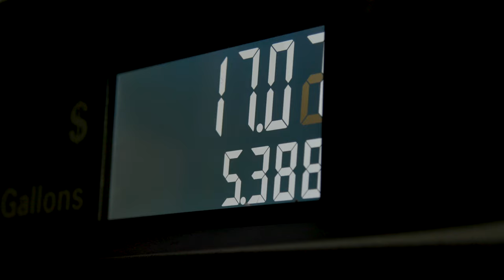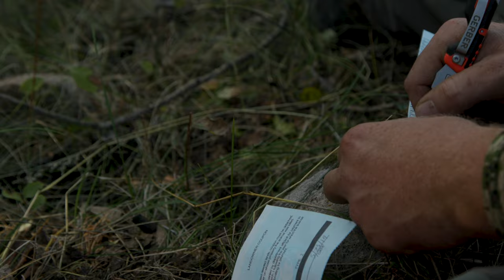Hunting for Health | Wyoming Public Land Elk (Amazon Episode)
Llama rancher Beau has used hunting for elk as motivation to become healthier as he was diagnosed with cancer. After defeating cancer, Beau goes elk hunting to find a massive bull elk on what turns out to be much more than your standard elk hunt. In this episode of Fresh Tracks, Beau Baty of Wilderness Ridge Trail Llamas is headed to the public lands of Wyoming to chase elk. Beau has always hunted over-the-counter tags, this is his first limited opportunity hunt.

This hunt is about a lot more than chasing big bulls, as Beau was diagnosed with cancer early that year. While he thought about turning the tag back in, he chose to keep it as something to hold on to and work towards to get healthy.

Having been cleared and deemed cancer-free, Beau packs up the llamas and makes his way to his unit. Having no time to scout, he is going in blind but has a plan to cover country and glass until he locates a herd to focus in on. With any luck, he will be able to find a mature bull to harvest and bring home to his family.